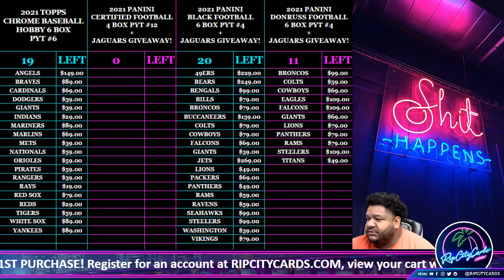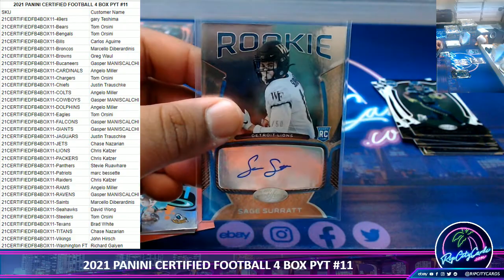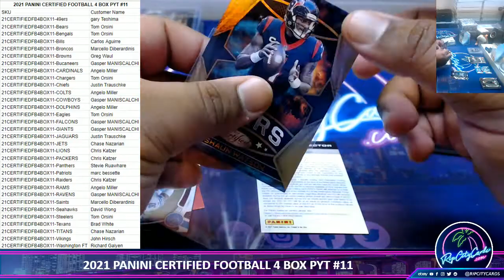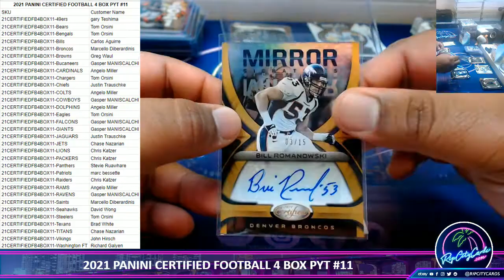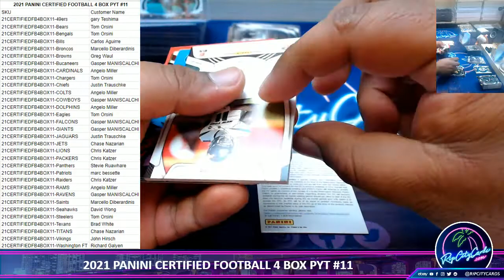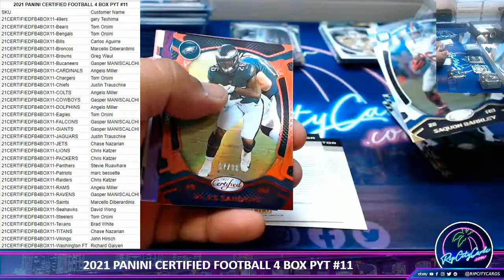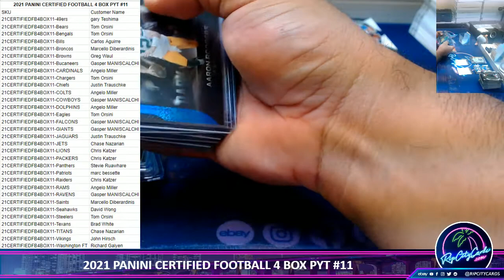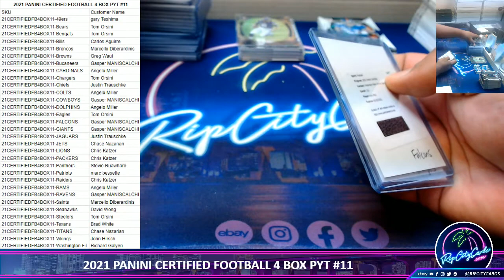2021 PANINI CERTIFIED FOOTBALL 4 BOX PYT #11